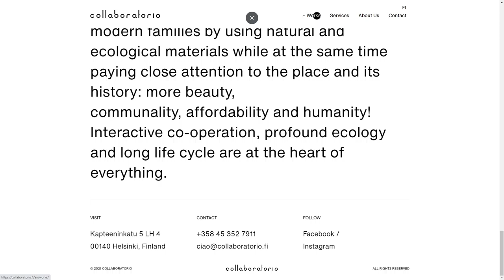Collaboratorio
Collaboratorio By redandblue From Finland
Collaboratorio is an international architecture studio based in Helsinki, founded in 2016